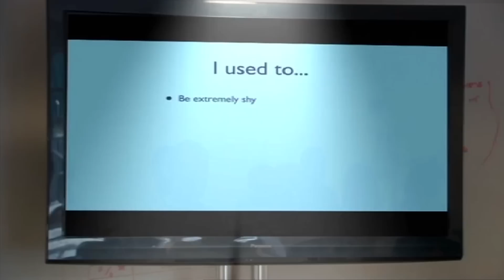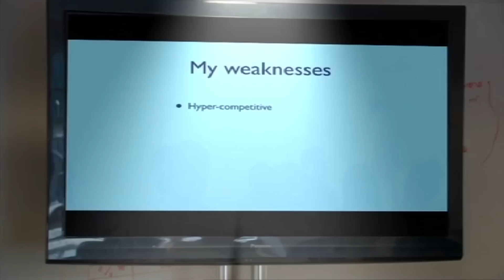Roisin's Forfeit - Impractical Jokers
Roisin lost the challenges set for her, and now must face the punishment!